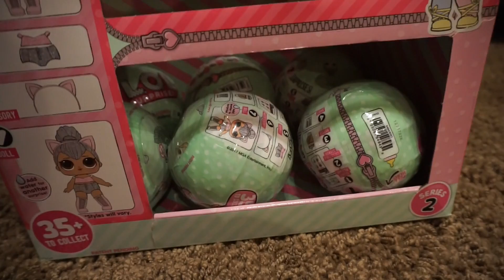BABY ALIVE Audrey Opens Up LOL SURPRISE DOLLS!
song: small guitar